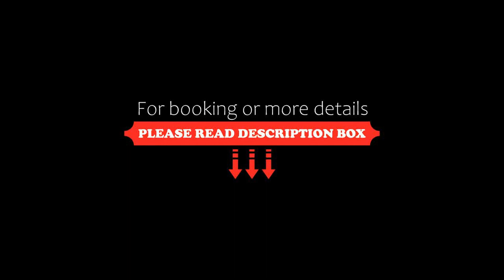Domki W Karkonoszach Szmaragdowy Widok, Wojcieszyce, Poland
About Property:
Domki W Karkonoszach Szmaragdowy Widok has garden views, free WiFi and free private parking, situated in Wojcieszyce, 13 km from Dinopark.

The holiday home provides guests with a terrace, mountain views, a seating area, cable flat-screen TV, a fully equipped kitchen with a fridge and an oven, and a private bathroom with shower and free toiletries. A dishwasher, a microwave and stovetop are also offered, as well as a coffee m...
Property Type: Hotel
Address: Bazyliowa 1, 58-560 Wojcieszyce, Poland
Searching For
1. Domki W Karkonoszach Szmaragdowy Widok - Wojcieszyce - Poland
2. Domki W Karkonoszach Szmaragdowy Widok - Wojcieszyce - Poland Address
3. Domki W Karkonoszach Szmaragdowy Widok - Wojcieszyce - Poland Rooms
4. Domki W Karkonoszach Szmaragdowy Widok - Wojcieszyce - Poland Amenities
5. Domki W Karkonoszach Szmaragdowy Widok - Wojcieszyce - Poland Offers and Deals
Audio Credit:
Track Title: Subway Dreams
Artist: Dan Henig